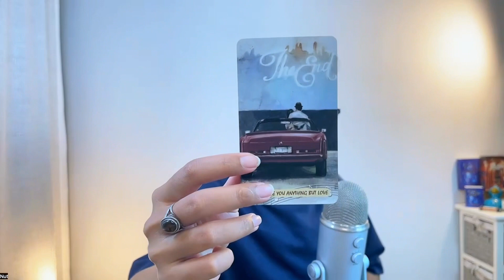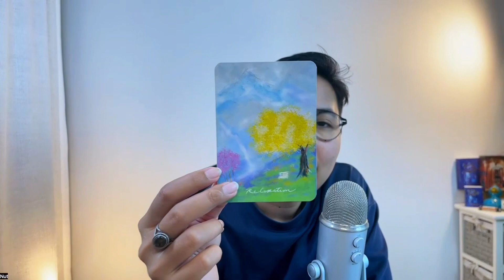ดูดวงประจำวัน เปิดไพ่รักษาใจ